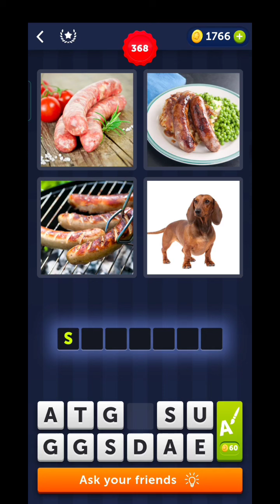4 Pics 1 Word Level 351-370 - All Answers/ Gameplay (iOS - Android )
4 Pics 1 Word Level 351-370 All Answers/ Gameplay  (iOS - Android )

4 pics 1 word all answers
game
android
iphone
ipad
Ipod
four pics
one word
answer
levels
Paano gumawa ng 4 pics 1 word
4 images 1 mot
4 fotos 1 palabra
4 immaginia 1 parola
What's the word?
what's the word? 4 pics 1 word
whats the word cheats
Pictionary Challenge
4 Pics 1 Word Answers
4 Pics 1 Word Solutions
what's the word ios
what's the word iphone
brain game
can you guess this word